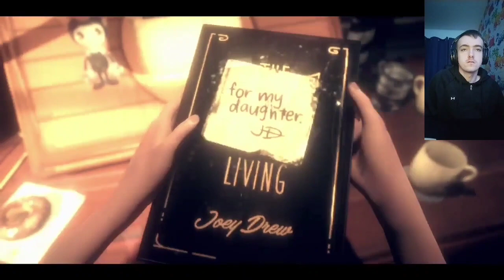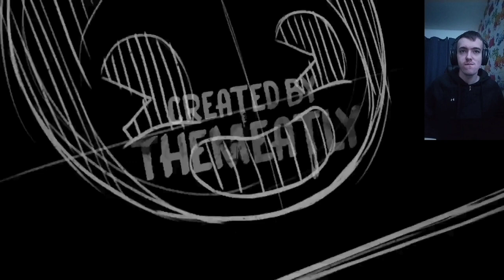THE END | Bendy and the dark revival *ENDING*